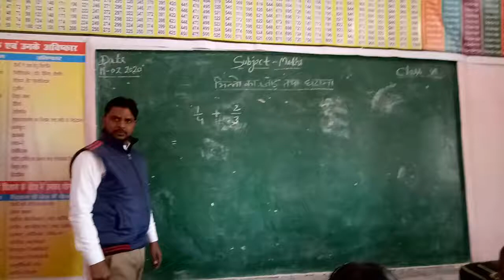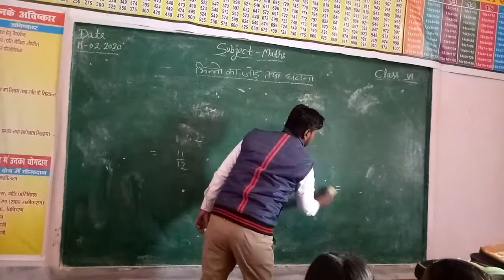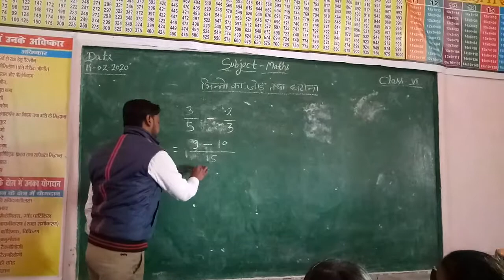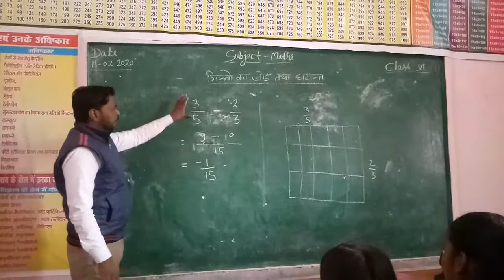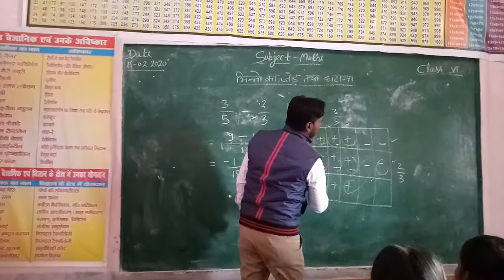addition and substraction of fractions